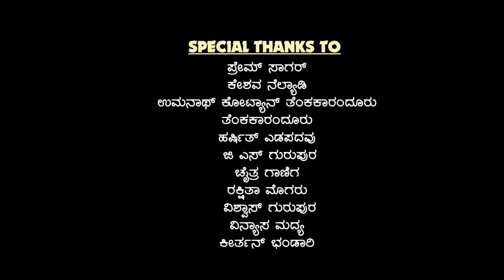Sarvashakthi ||Polali temple devotional song||Gunaprasad,Vijashree,Ajayraj|| gPcreation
Tulu devotional song

Singer:Gunaprasad kukkatte
              Vijayshree Muliya
Lyrics: Shetty Ajayraj
DOP : Umesh Vamadapadav
Editing: Rajesh Bandary

Video Credit:
Dhaare.in
Voice of Karvalli